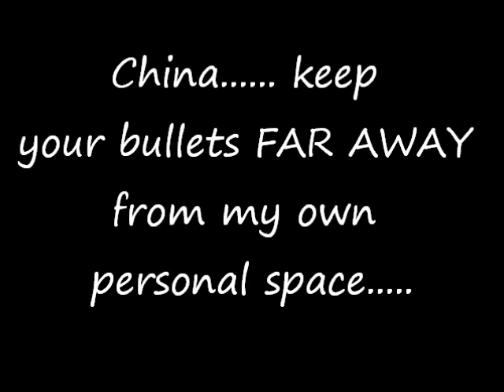WTF CHINA?!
I know many patterns have bullets appearing in the botton of the screen, and this is almost like Kisume pattern, but. China, your bullets aren't supposed to appear so low, and. they spawned FAR FROM YOU!!!